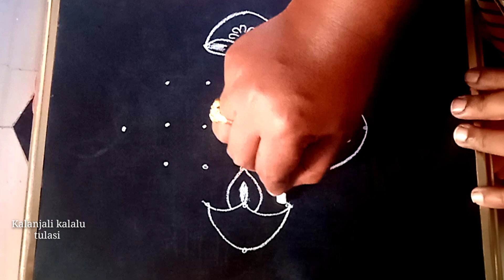కార్తీక మాసం ముగ్గు || 7 చుక్కల ముగ్గు || Kartika Masam muggulu || festival muggulu